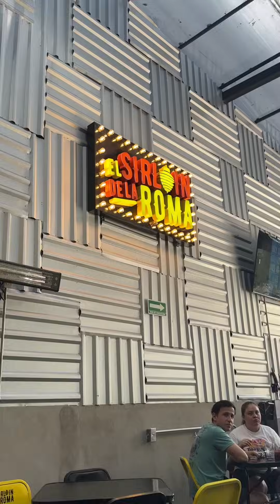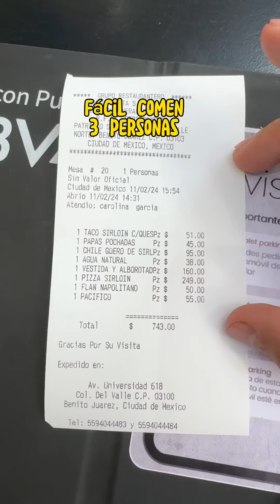Tacos de Sirloin en CDMX